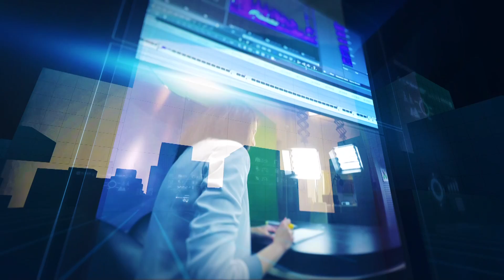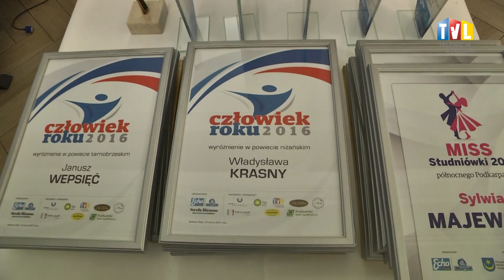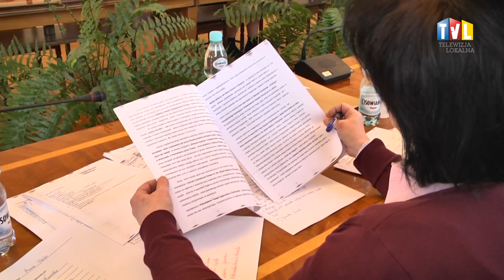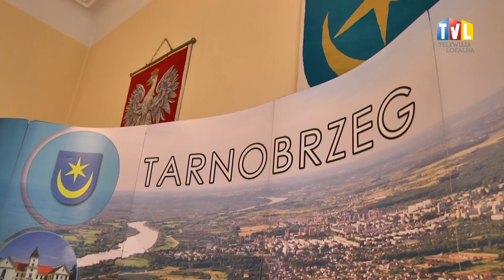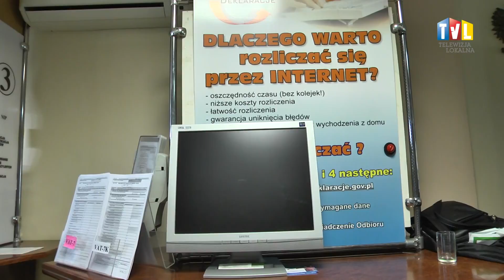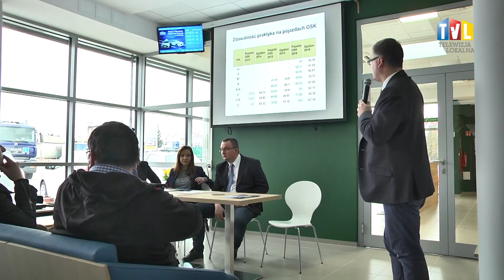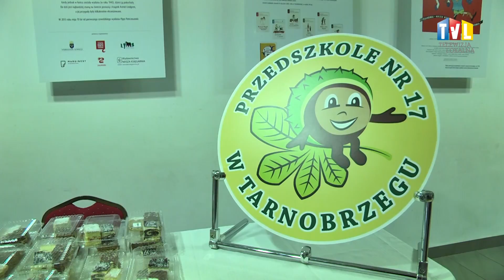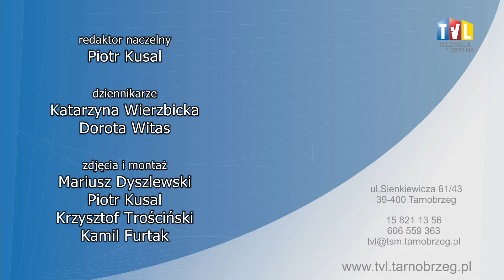WYDARZENIA Z DN. 17 MARCA 2017